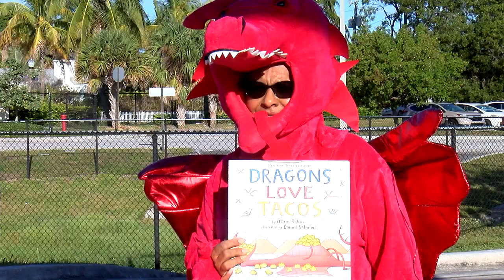Characters Develop at Literacy Day Parade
Northboro Elementary school students show their love of reading, as they dress as their favorite literary characters. Enjoy this student report about the annual Literacy Day Parade.